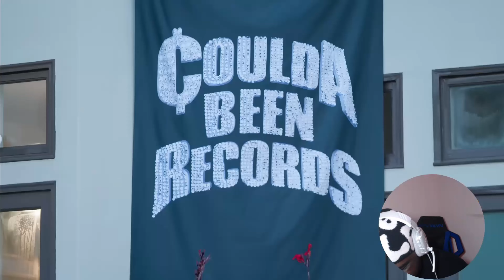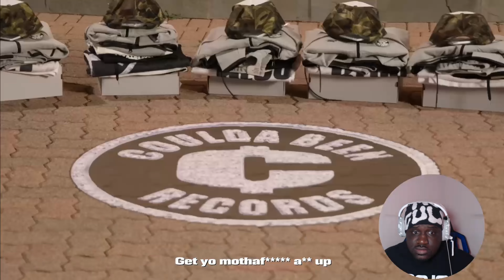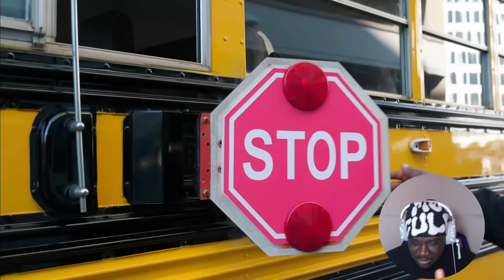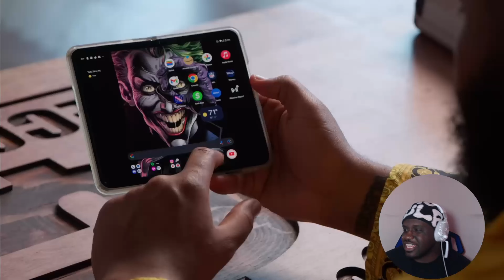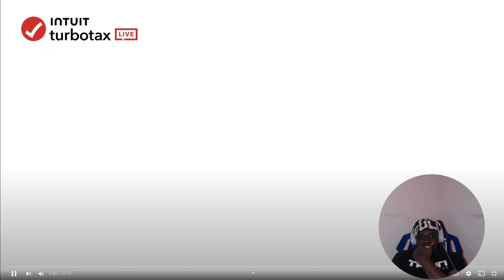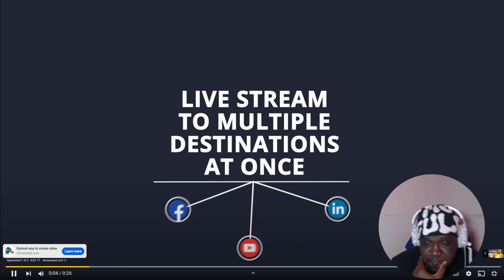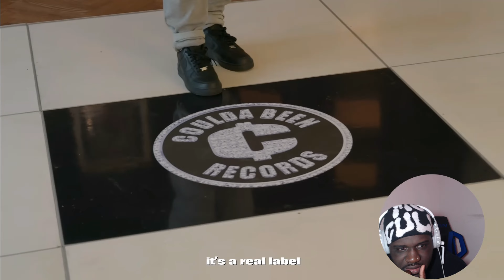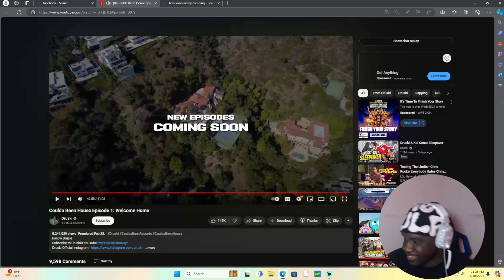COULDA BEEN HOUSE EP 1 :WELCOME HOME |REACTION!!!